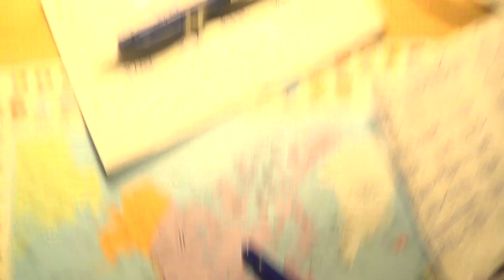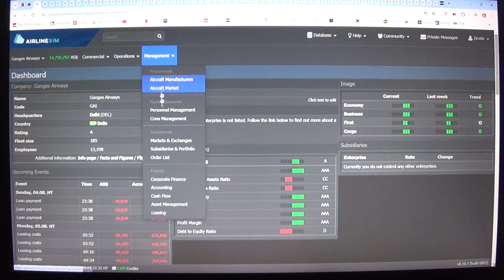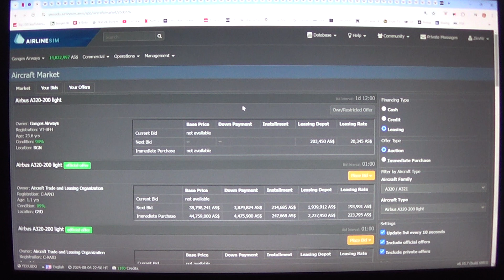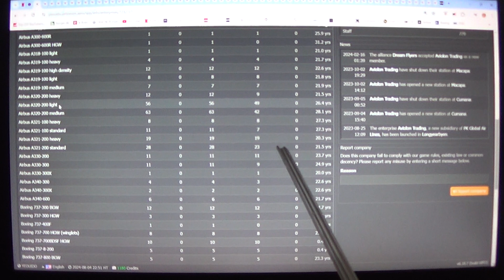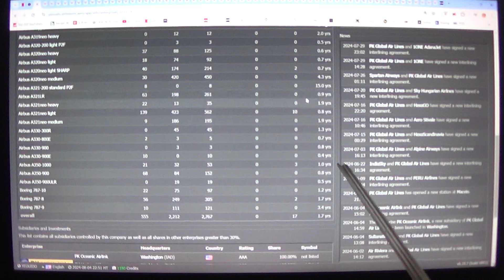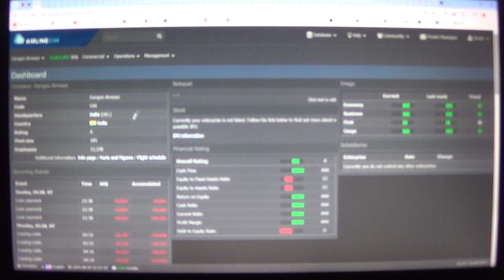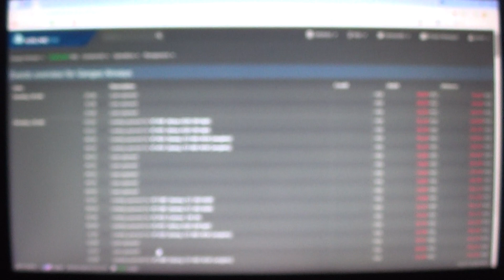MongoTV_14800 - Airlinesim - DANSK - Del 910 - Ganges Airways - Søndag Kl.19.15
DEL 910 - God SØNDAG. Jeg brugte over 1 time på, sent igår lørdag aften, med at lige kigge min gamle Delhi HUB helt igennem. Der er cirka 100 fly, der flver der stadig. Jeg fik slettet en masse flyafgange om ugen, på nogle af de mange flight plan. Dem som gav underskud. Men det er nok min bedste chance, for at overleve økonomi i Indien, at holde mig til min Delhi HUB ? Men jeg har selv nok, oprettet alt for mange daglige afgange, imellem visse byer. Og så er der kommet 3 store nye flyselskaber til, og presset sig ind, på "mine" flyruer, og taget "mine" passager. Og så der pludselig været alt for mange fly, imellem visse lufthavn. Og så jeg haft i forvejen, måske alt for mange afgange hver uge, og så falder mine passager ? Så jeg har slettet mange afgange hver uge. Men skal jeg gøre det hver uge, slette mere og mere afgang, og afvikle mine fly i Delhi HUB, stille og roligt, uge efter uge. Så har jeg jo til sidst, ikke noget flyselskab ? Jeg har en meget stor gæld, på AS 800 millioner. Så det bliver, et stort problem for mig. Fordi jeg skal betale afdrag på de mange fly, hver uge, og uge efter uge. Og til sidst, kan mine sidste måske 100 fly, der stadig laver lidt overskud og profit, ikke tjene nok AS spilpenge til, at dække de cirka AS 10 millioner afdrag ugen ? Jeg har interlining nu på cirka AS 2.2 million ugen. Jeg tænkte på, at afvikle det, så jeg kommer ned, på omkring AS 1.2 million ugen, eller AS 1 million ? Så har jeg skaffet AS 1 million om ugen, i ekstra indkomst ? Jeg kunne også, stille og roligt, nedsætte min uge løn, til mit personale, og spare nogle 100.000 kroner der, hver uge ?